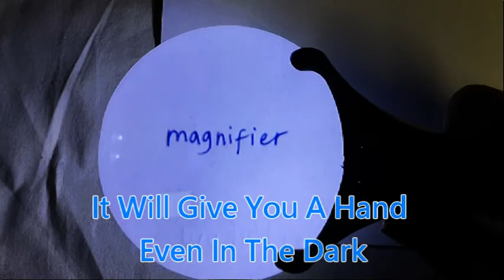LED Lighted Hand Held Magnifying Glass with Supportive Legs ML-18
LED lighted hand held magnifying glass with supportive legs , non-distortion 3.5" (76.2mm) diameter lens, 2 ultra bright LED lights that help to illuminate when looking at fine detail.
Trendy black and silver colored ergonomic handle made of durable plastic. Needs 2 "AA" batteries which are not included.LED lighted hand held magnifying glass with supportive legs has supportive legs so it can be both handheld and handsfree. So convenient.

E-TAY INDUSTRIAL CO., LTD.